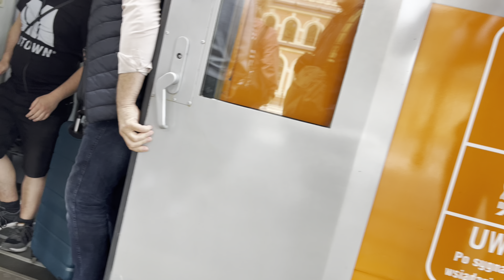Jazda w dawnym stylu pociąg ze Szczecinka do Gdyni przez Chojnice i Tczew Gdańsk 👉🏻 Oliwa SU42-521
Old-style train ride from Szczecinek to Gdynia via Chojnice and Tczew, section of railway line no. 202 Gdańsk to Oliwa, diesel locomotive SU42-521.

Pociągi w Trójmieście. Trains in the Tri-City.